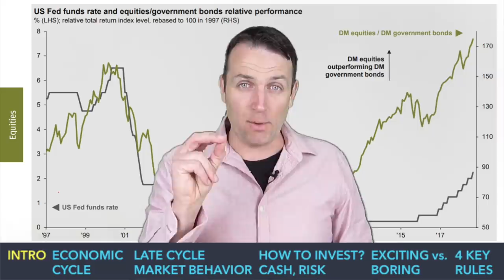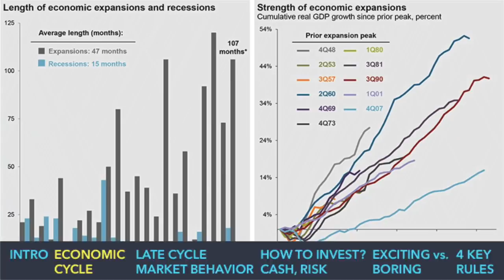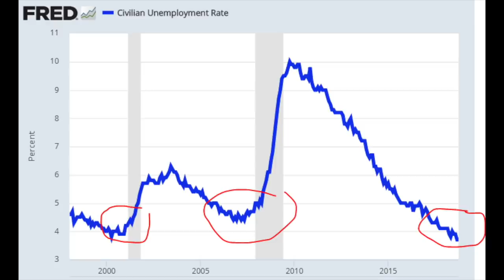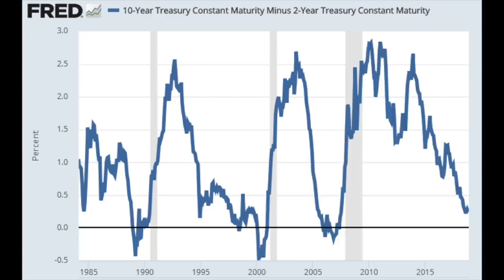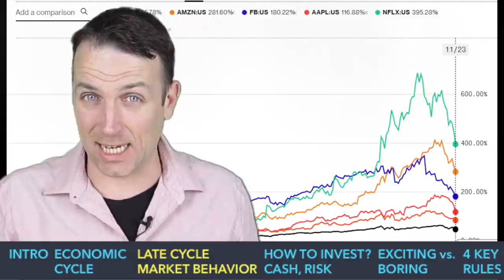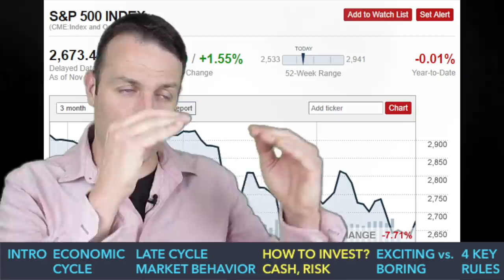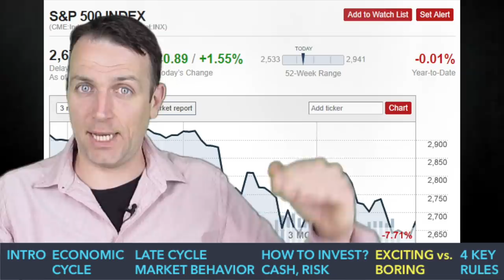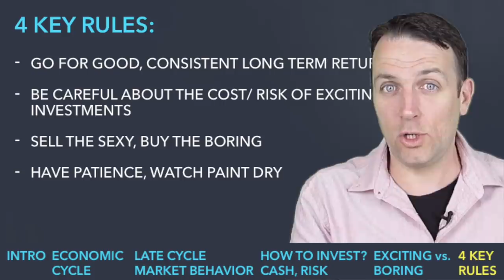How to invest in stocks in 2019 - stock market cycle / late part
How to invest in stocks in 2019 is about investing in the late part of the economic cycle. It is also the late part of the stock market cycle. To manage risks is key.

I am also a book author:
Modern Value Investing book: